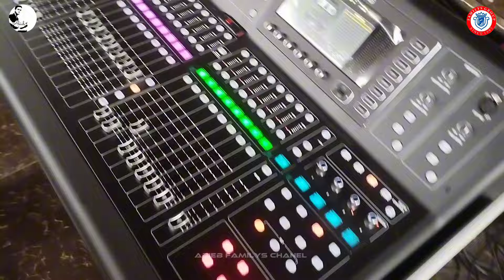Cerita dibalik layar syuting konten dangdut FAMILYS GROUP